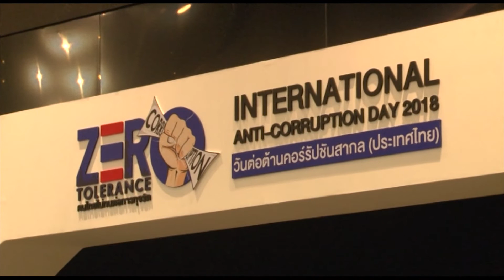นายกฯเตรียมเปิดงานวันต้านโกงสากลก่อนถกพรรค